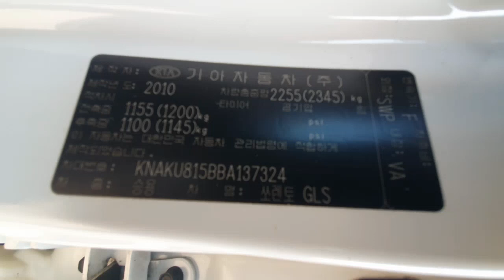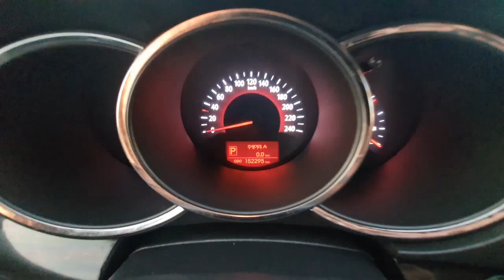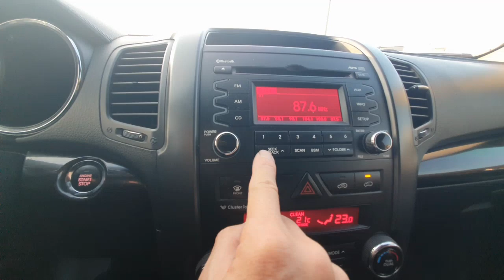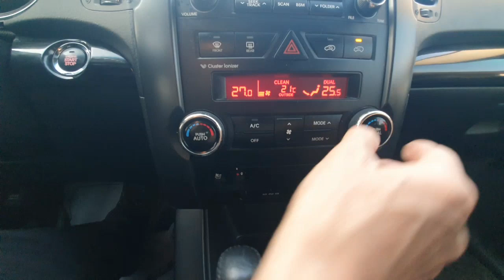Used car from South Korea(Автомобили из Южной Кореи)